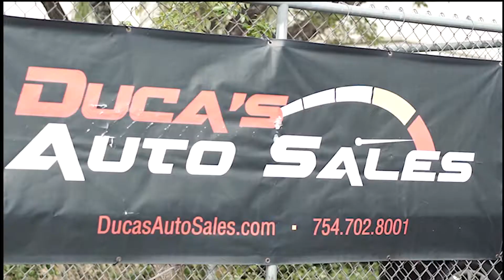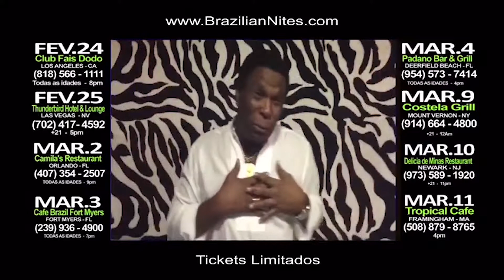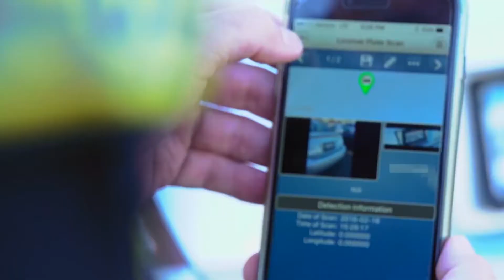BrazilTV.Com News Flash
Noticias de assuntos relevantes a comunidade Brasileira nos Estados Unidos.